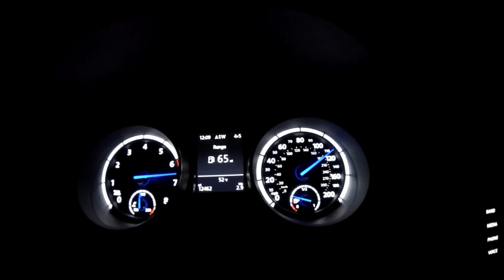How to install JB4 on MK7 Golf R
This is a how to guide on installing the JB4 from Burger Motorsports on an 2016 MK7 Golf R.